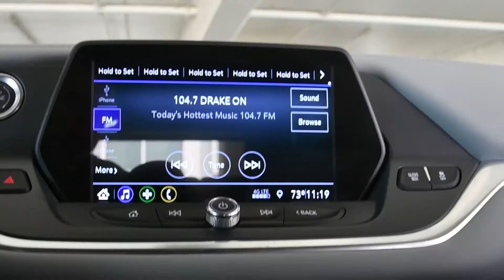2020 chevy trail blazer